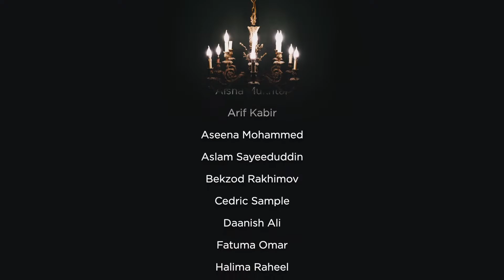NBF 200-Stories of the Awliya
Abu Bakr at-Tumastani 0:00
Mansur ibn-'Ammar 5:34
How do we react to calamities? 6:08
Having taqwa 15:35
Importance of service 18:07
Importance in knowledge of Allah 20:43
Al-Fudayl bin 'ayyad 22:18
Allahs love for his servant 28:08
How to control the Dunya 30:15
Making spiritual claims 30:47
Different types of deaths 32:35
Finding rukhas 36:24
Being sincere with worship 38:14
Mudhafar al-Qurmasini 39:00
Starting the Khudbah before Jum'uah time 41:24
Playing the role of a father 42:41
Buying gifts or sadaqah? 44:30
The 10 qira'at of the Quran 45:00
MIL drama 49:53
Imam al-Ghazali 50:09
Delivering pork to patients 52:02
Adding to the Tasleem 53:05
Concerns about the end times 53:32
Relationship of Aisha R.A. and Fatima R.A. 55:45
Merits of Aisha R.A. 58:20
Moving to a Muslim country for Imam Mahdi? 1:00:35
Reading Ihya Ulum ul-Din 1:01:32
Zindiq vs Mubtadi' 1:03:00
Seeking knowledge properly 1:05:30
Coptic belief 1:07:38
Skin fade? 1:10:32
When to stop eating suhoor 1:11:40
How to raise children in this generation 1:12:17
Centering your heart when anxious 1:12:58
Paying zakah on inheritance 1:13:25
Importance of Nuh A.S. in wird Latif 1:13:58
Best dua after Fajr 1:14:34
Why does the day end at Maghrib 1:15:25
Missing Tarawih 1:16:00
Buying pork for a friend 1:18:07
Is photography permissible 1:19:03
U.K. Malikis 1:19:52
Women going to masajid? 1:20:05
Unlettered vs illiterate 1:21:32
Tarawih in the Hanafi Madhab 1:23:04
Ahlul-Bayt marrying Ahlul-Bayt 1:24:35
Dr Shadees studying journey 1:24:59
Cure for jealousy 1:26:28
Paying zakah on savings 1:28:17
Dhikr for Political situation 1:28:34
How to be steadfast on the Deen 1:29:25
How do we know what is necessary to believe in? 1:30:58
Doing salawat to have your affairs sorted 1:31:19